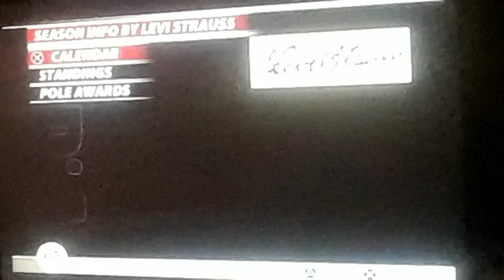*"The Perfect Storm at the Brickyard"* #19 of 34 staying as the points leader Kasey Kahne 2004 CUP!🏆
let's keep this up